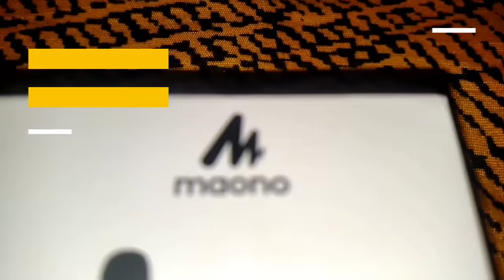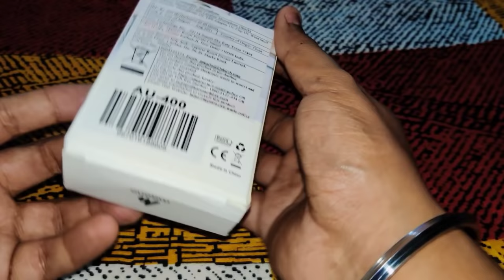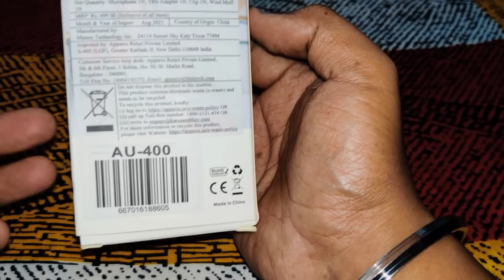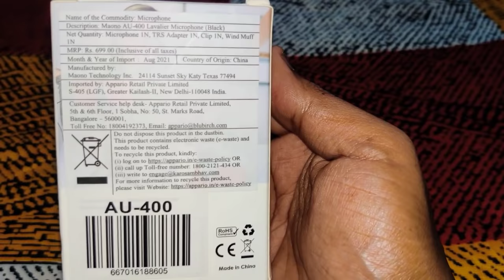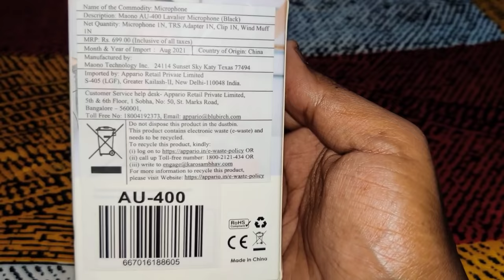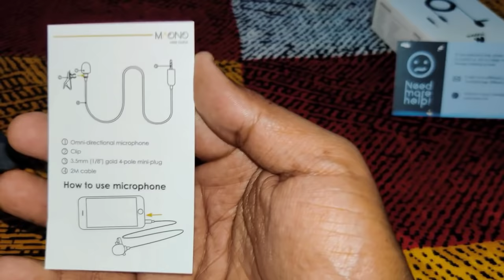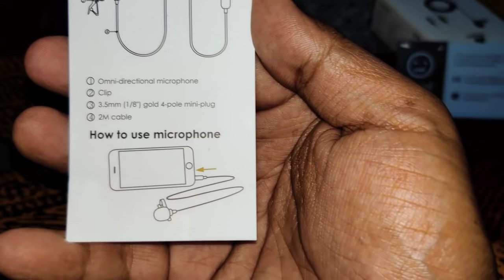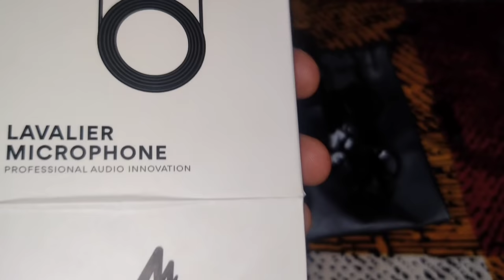Maono collar Mic unboxing | handson experience | Background noise gone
Hi all this video is all about my new Maono mic unboxing and handson experience